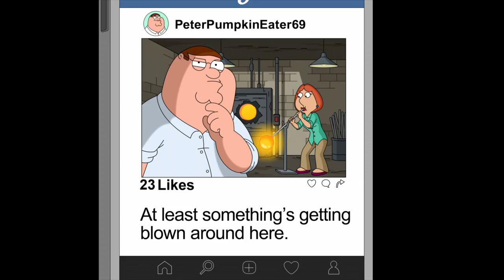Family Guy - Perfect for Instagram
Season 21, episode 07: The Stewaway